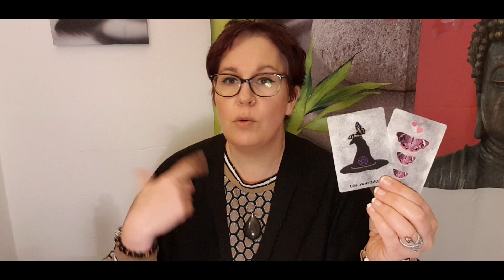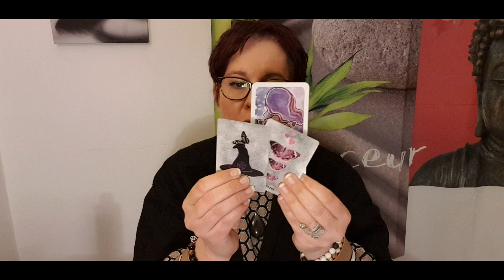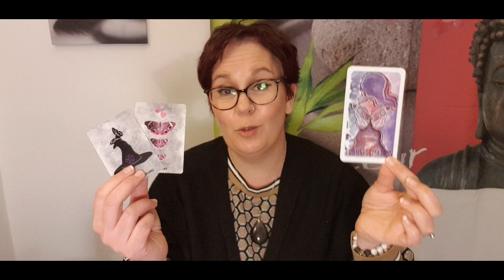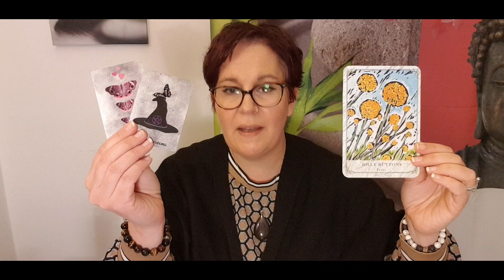❤️🔮🌹Votre Tirage "Singular Magick" du jour - 2 décembre 2020🌹🔮❤️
➡️ The Singular Magick en précommande à partir su 15 novembre 2020 à 10h (heure française) sur mon

Voici votre tirage pour ce jour avec le Singular Magick Oracle.
Nat